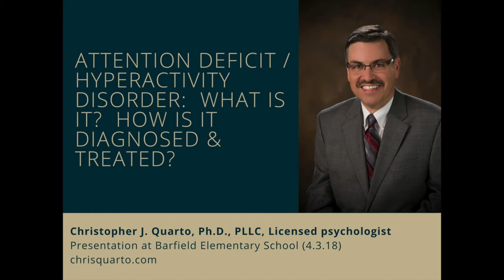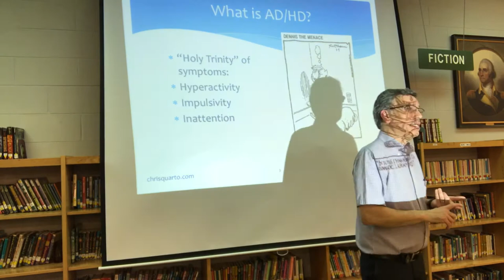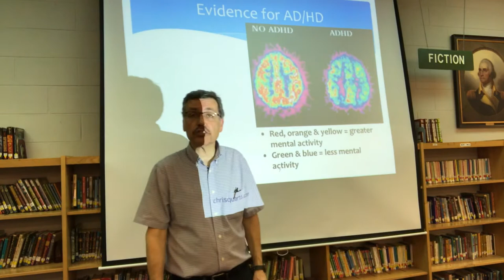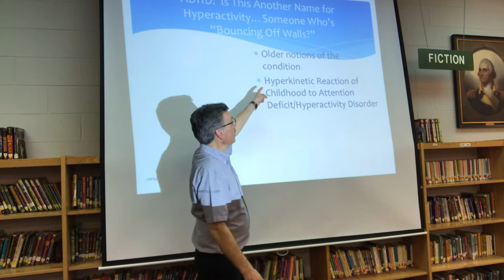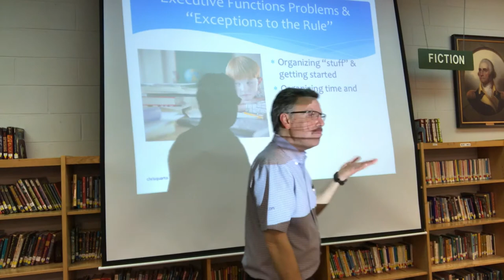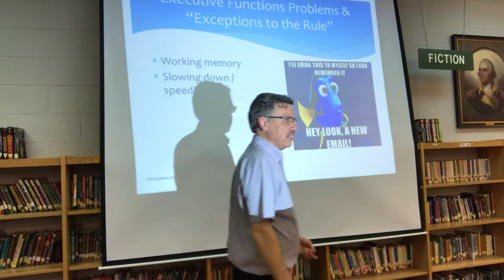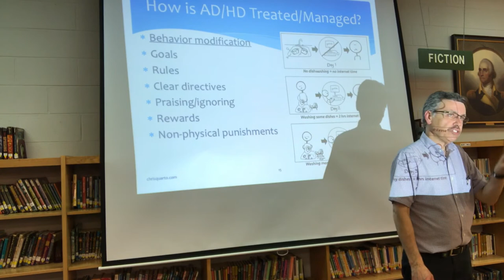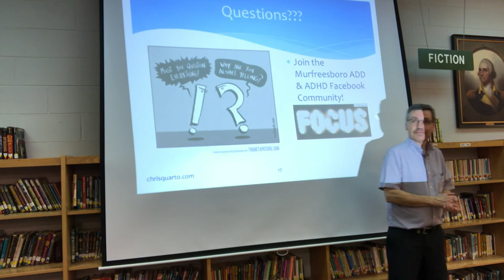Attention Deficit/Hyperactivity Disorder: What is It? How is it Diagnosed & Treated?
Presentation at Barfield Elementary School by Dr. Christopher Quarto, licensed psychologist (4.3.18). chrisquarto.com